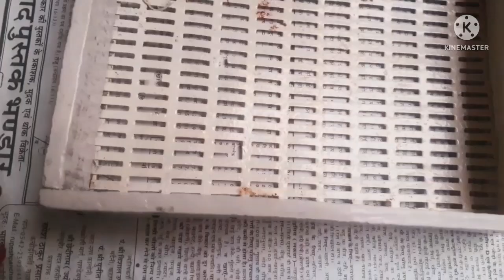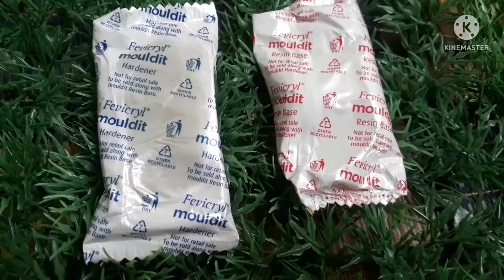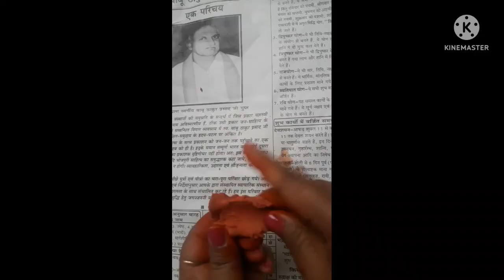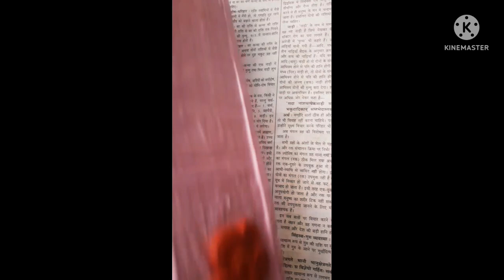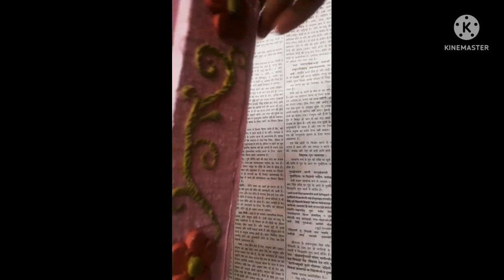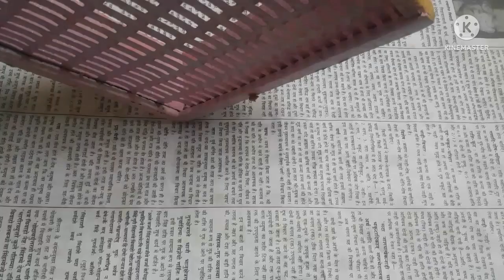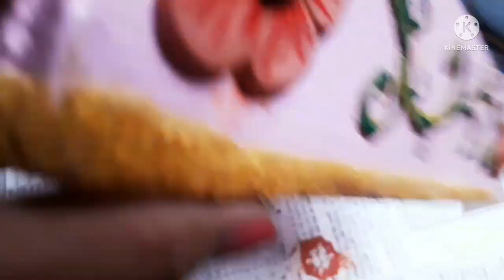How to reuse waste strainer//How to create a beautiful tray from strainer.